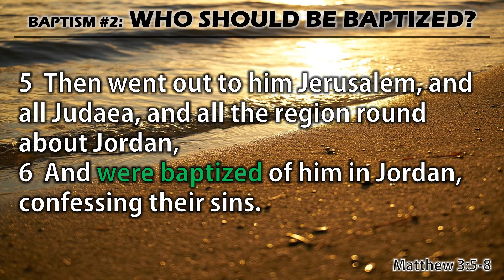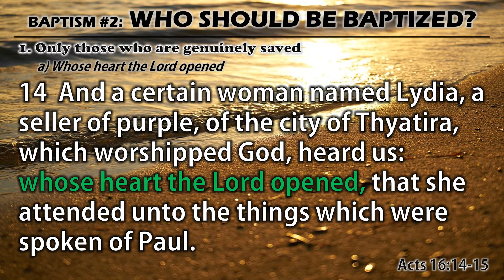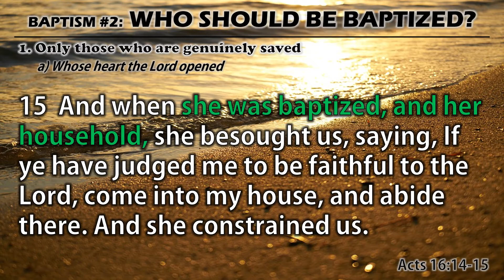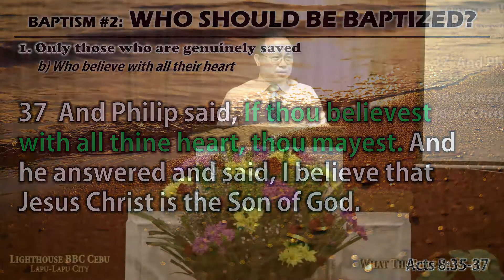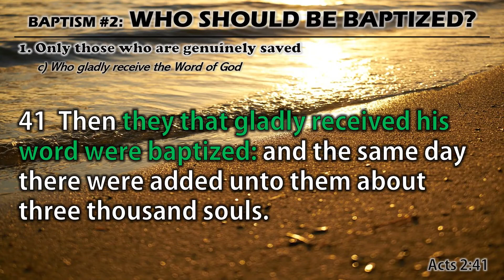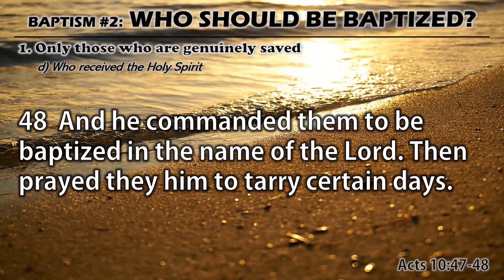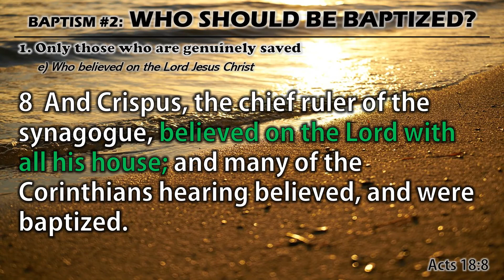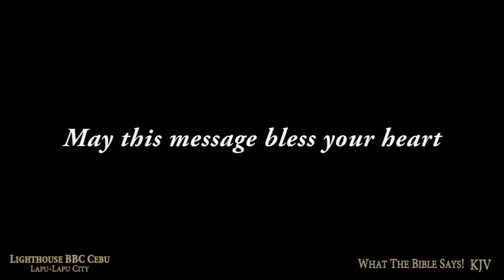BAPTISM #2: WHO SHOULD BE BAPTIZED? (Sunday Afternoon Service - Oct. 11, 2020)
DISCIPLESHIP A-Z SERIES
To God Be The Glory!